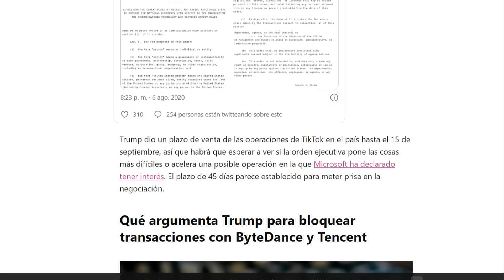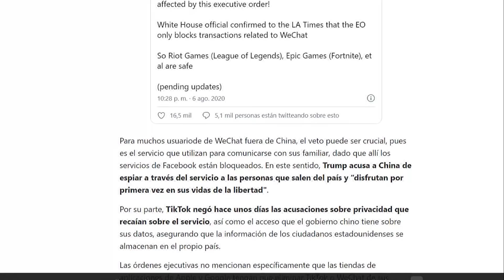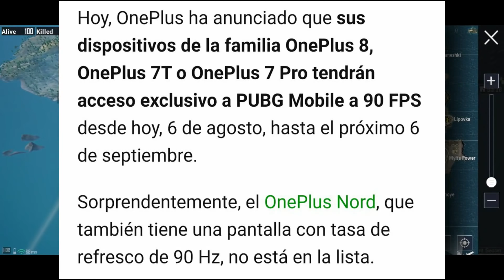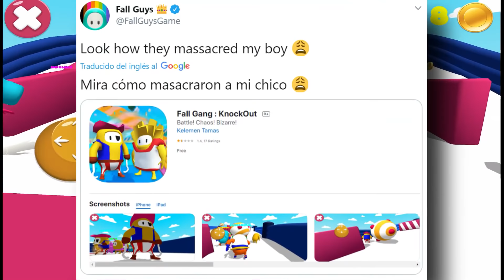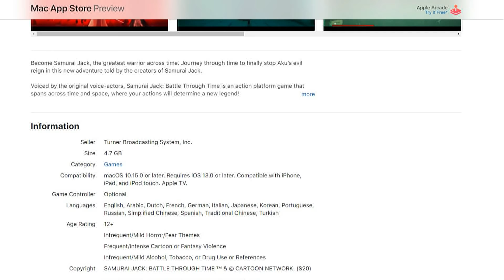Trump vs Tencent 😲 Copias de Fall Guys, Area F2, COD Mobile T9 - TOP Noticias Juegos Nuevos Android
La nueva generación de Red Magic podría satisfacer todas sus necesidades:

· 144Hz: frecuencia de actualización 6.65 ″ AMOLED ESports Display
· 5G: los modos duales SA + NSA admiten todas las regiones clave
· Qualcomm Snapdragon 865: LPDDR5 12GB + UFS 3.1 256GB
· Accesorio de refrigeración Active Liquid-Turbo Fan 3.0-Supreme: sistema de refrigeración Trinity
· Botones de activación de hombro integrados de 320Hz: juega como un profesional
· Cámara triple Sony de 64MP: sensor IMX686 + modo Supernoche
· Batería de 4.500 mAh: carga rápida de hasta 55 W

ÁREA DE DESCARGAS Y REGISTROS DE LOS JUEGOS MENCIONADOS EN LAS NOTICIAS

Lista de juegos en orden como se van mencionando en el vídeo

Descarga Nueva Beta Remasterizada de War Robots para iOS y Android